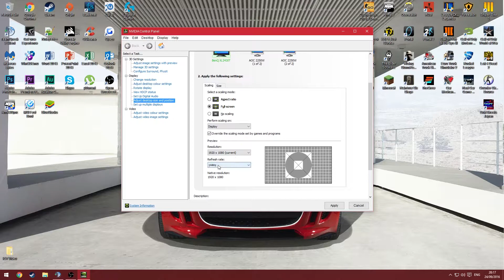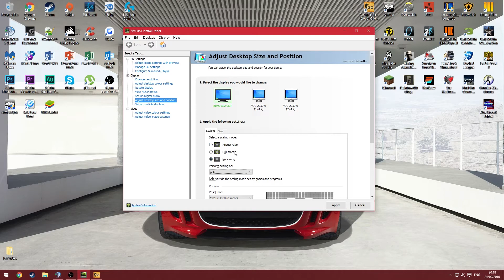*NVIDIA ONLY* How to play CSGO in 4:3 stretched! (Windows 10 & 8)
Hope this helped you guys!

PC Specs:
MSI Z97 PC Mate
Intel i7-4790k
EVGA GTX970 Superclocked ACX 2.0
16GB Kingston HyperX Fury RAM
Cooler Master Hyper 212 Evo
Corsair CS750M
Kingston HyperX 240GB SSD
3TB Seagate Barracuda

Peripherals:
1x BenQ 24" 144Hz
2x AOC E2250SWDN 21.5" Monitors
Duronic Triple Monitor Arm
HyperX Cloud
Corsair K70 RGB Generation 2
Corsair M65 Generation 2 RGB Matte Black
Corsair MM200 Extended Generation 2
AT2020 XLR Condenser Microphone
Behringer Xenyx Q1002USB Mixer